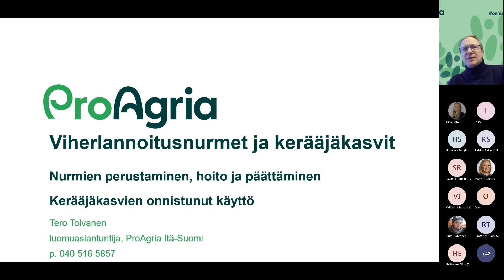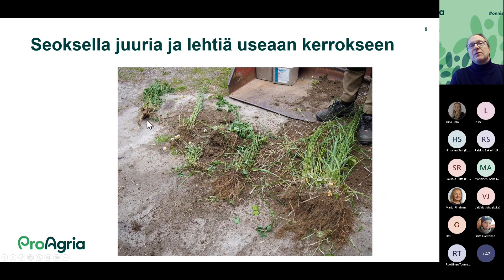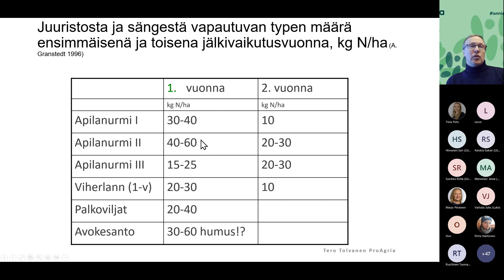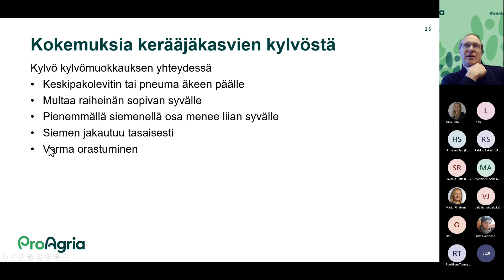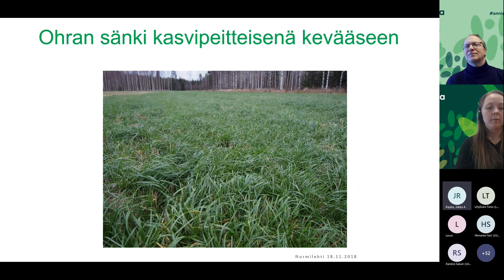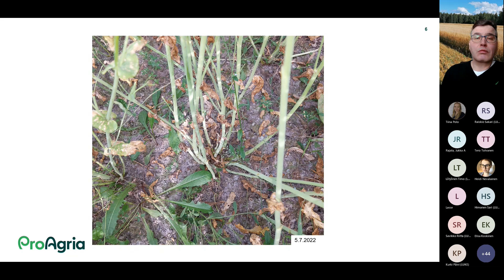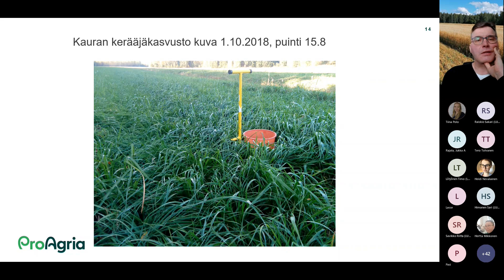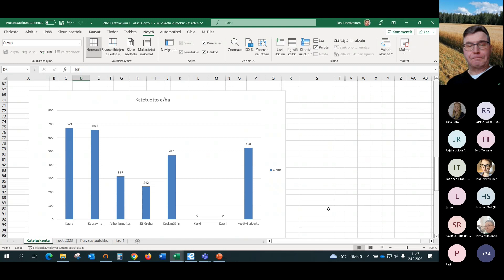Kannattavaa viljelyä viherlannoituksen ja kerääjäkasvien avulla -webinaari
Miten viherlannoitusnurmia perustetaan, hoidetaan ja päätetään? Miten onnistua kerääjäkasvien käytössä? Entä miten rakennetaan kannattava viljelykierto? Miten voisi hyödyntää luomukeinoja tavanomaisessakin kasvinviljelyssä? Alustajina ProAgrian luomukasvituotannon asiantuntijat Tero Tolvanen ja Pasi Hartikainen.  Webinaarien järjestäjinä ovat Viljellään viisaasti ja MURU (Ilmastoviisas ja muutosjoustava ruokajärjestelmä pellolta kuluttajalle) -hankkeet.

Luonnonvarakeskus (Luke) on tutkimus- ja asiantuntijaorganisaatio, joka rakentaa hyvinvointia ja kestävää tulevaisuutta uusiutuvista luonnonvaroista.

Löydät meidät verkkosivuiltamme sekä sosiaalisesta mediasta!